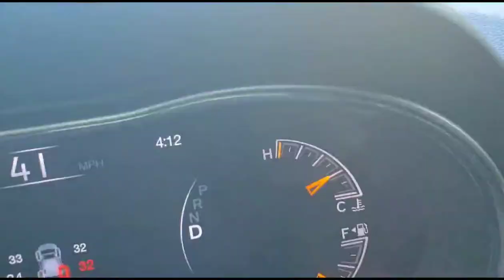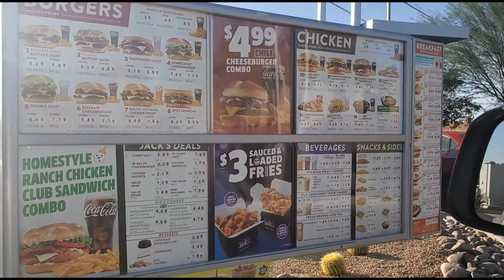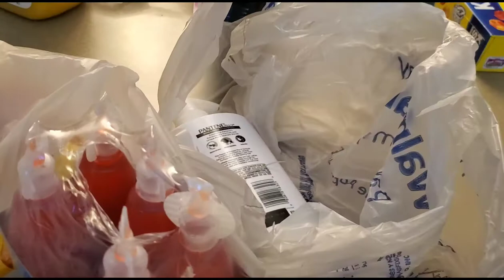21 weeks pregnant follow up| Mini Wal-Mart haul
Tell your friends and family to subscribeeee😁

Hope you guys enjoyed this video! I really really appreciate it alot for all the esupport.